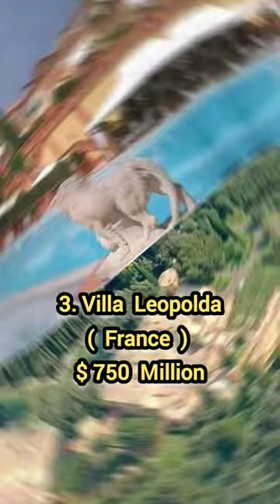Top 10 Most Expensive Houses In The World